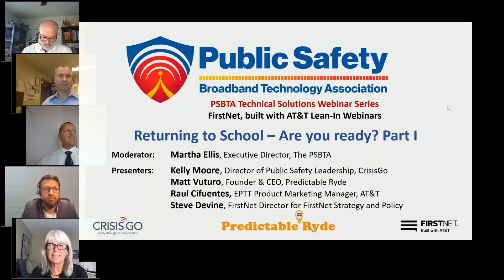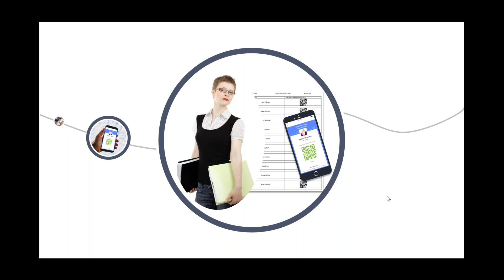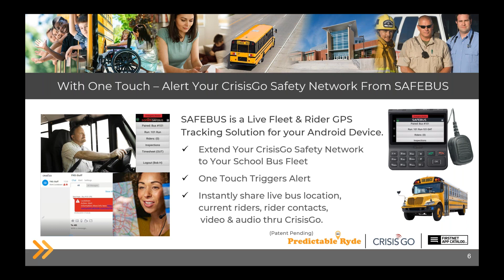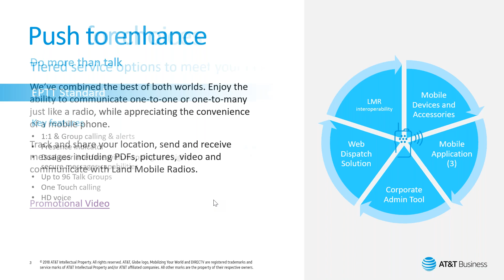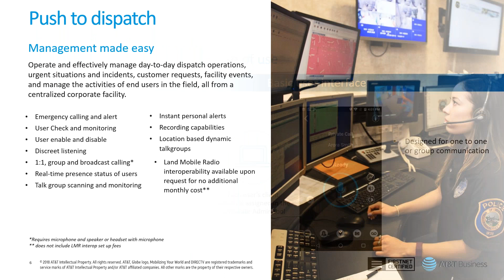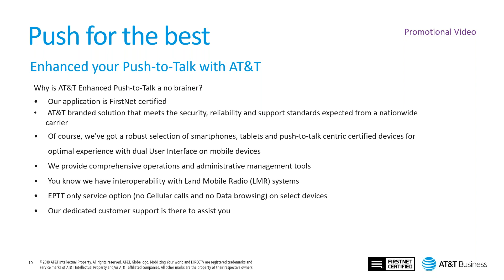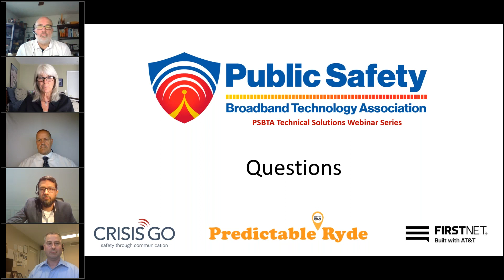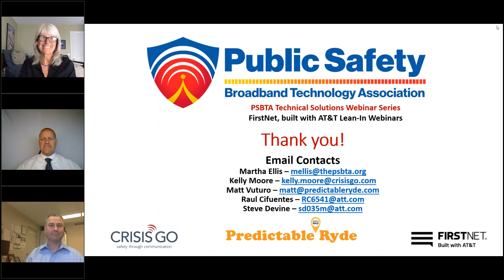Returning to School - Are you Ready? Part I July 23, 2020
The start of the 2020-21 school year is only weeks away, so now is the perfect time to review the protocols and tools you have in place to support student safety. FirstNet, the nation’s authorized communications platform dedicated to first responders, is much more than the mobile network that provides reliable access to voice, data, and video in the field. FirstNet also includes a full ecosystem of digital tools; thoroughly evaluated so you can trust each is relevant, highly secure, and reliable. Many apps in the FirstNet App Catalog help keep our students safe. Take 60 minutes to learn how public safety agencies and school personnel are being helped by three of those apps. CrisisGo, Sonim SAFEBUS from Predictable Ryde, and AT&T’s Enhanced Push-to-Talk will be discussed and demoed.

Panelists: Martha Ellis, Moderator; Kelly Moore, Director of Public Safety Leadership, CrisisGo; Matt Vuturo, Founder & CEO, Predictable Ryde; Raul Cifuentes, EPTT Product Marketing Manager, AT&T; Steve Devine, FirstNet Director for FirstNet Strategy and Policy.